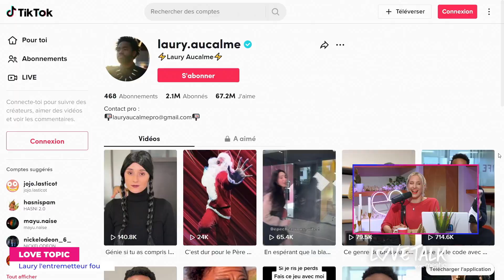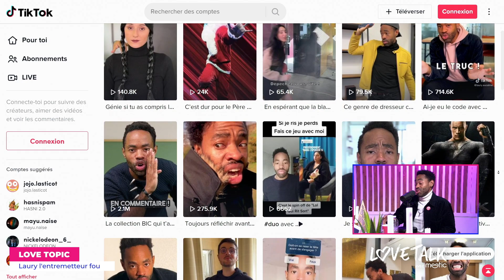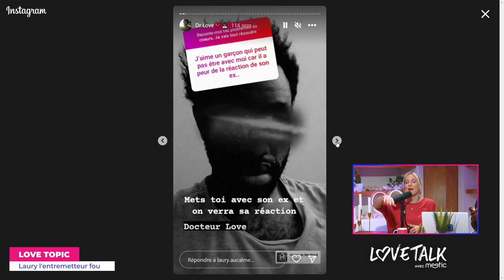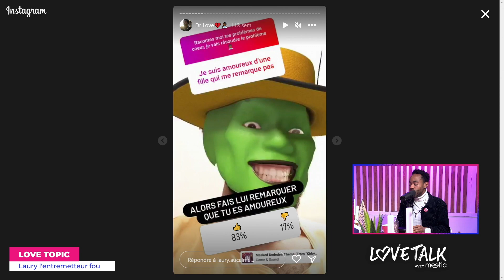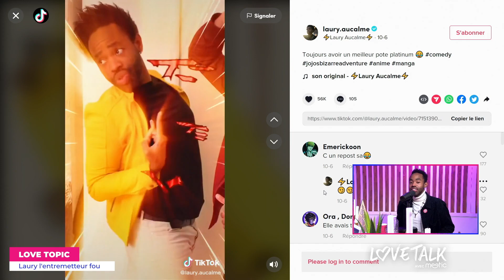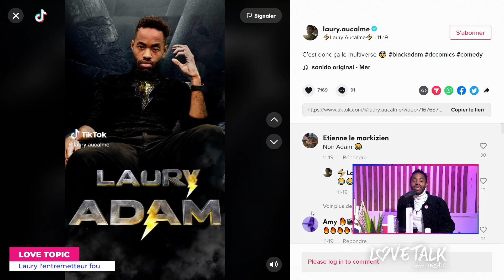Nos conseils sur les applis de rencontre | LOVE TALK avec MEETIC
Love Talk avec Meetic du Lundi 12 Décembre ❤️

00:00 : Introduction
04:44 : Love Topic - Laury l'entremetteur fou
30:52 : Love Stories - Que sont-ils devenus ?
01:19:28 : Love Tips - Les conseils pour s'en sortir sur une app de rencontre
01:39:51 : Love Profile - L'anecdote
01:54:00 : Love Profile - Le profil de Laury

Les réseaux de la team LoveTalkavecMeetic

Et un grand merci à Elodie Cavalier notre Love Coach ❤️